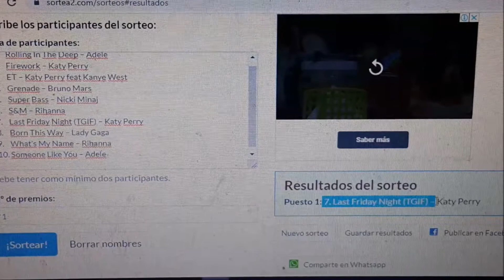And the best song from 2011 is... LAST FRIDAY NIGHT (TGIF) by Katy Perry - Memo Guevara Cover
Let's say goodbye to the last 10 years rewarding the most iconic song (chosen by fate) from each year of the 10s decade.

Hope you enjoy this cover and thank you for letting me do this!

The chosen 2011 song is LAST FRIDAY NIGHT (TGIF) by the awesome and fierce Katy Perry. Hope you love it!